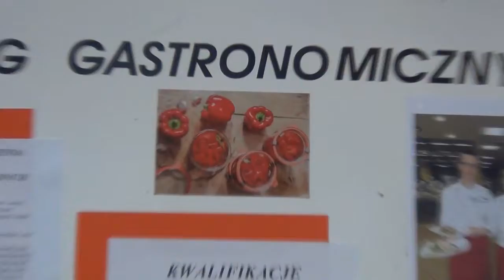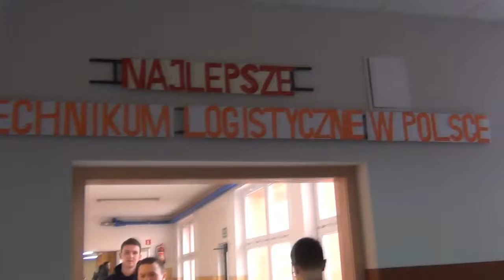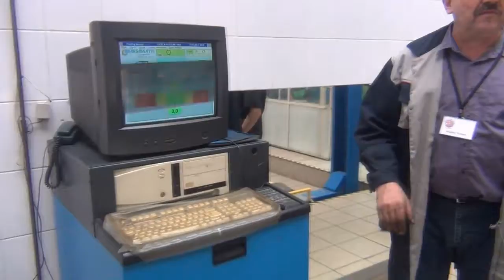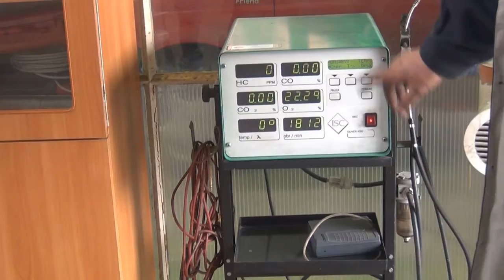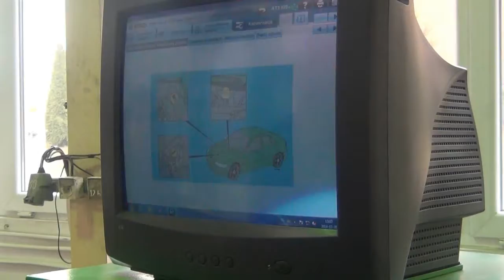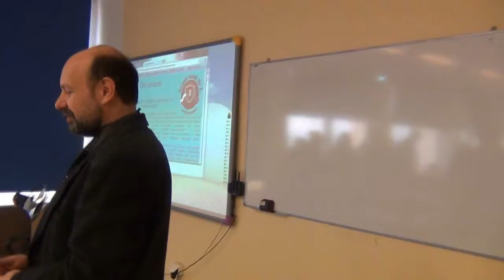Zespół Szkół Nr 2 w Ostrzeszowie: Dni Otwarte